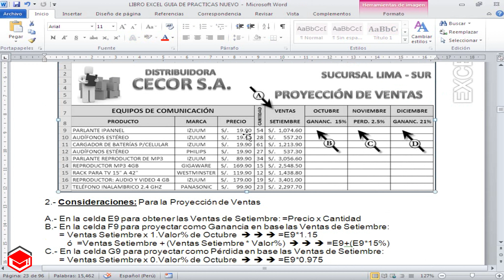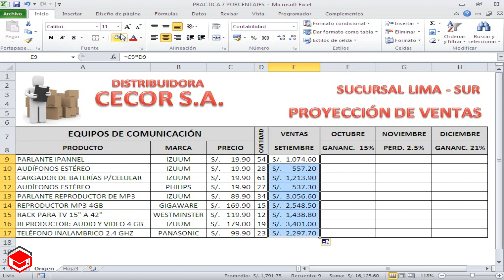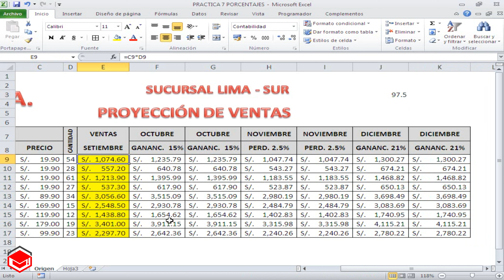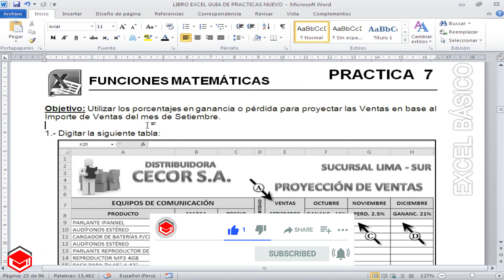Excel Básico - 07 Proyección de Ventas * Curso de Excel * Excel desde Cero * Excel 2024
DESCARGAR ARCHIVO BASE